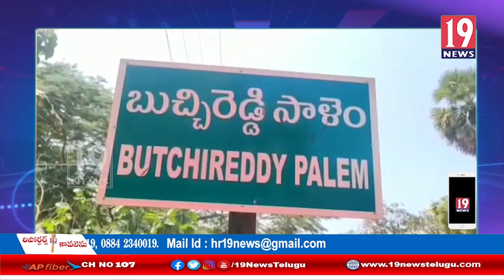ప్రస్తుత జాబ్ క్యాలెండర్ రద్దు చేసి నూతన జాబ్ క్యాలెండర్ను రూపొందించాలి - ఏబీవీపీ నేతలు డిమాండ్